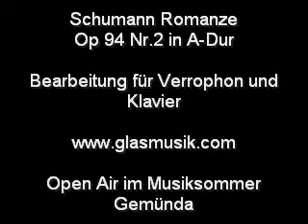Glasmusik und Klavier, Schumann Romanze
Schumann Romanze Op 94 Nr.2 in A-Dur, Bearbeitung für Verrophon und
Klavier